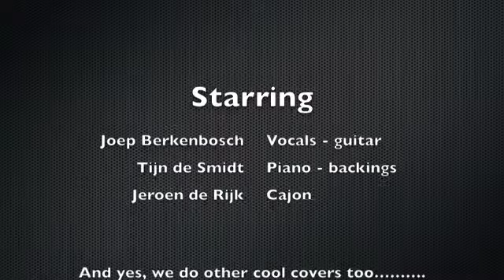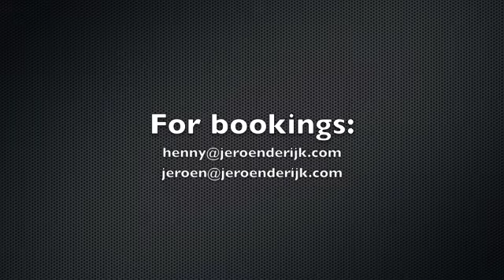Joep, Tijn, Jeroen, September 2014, live on a canal boot in Amsterdam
3 good guys got together for some talking and playing. Joep Berkenbosch, Tijn de Smidt and Jeroen de Rijk. We are planning to play more and for people!